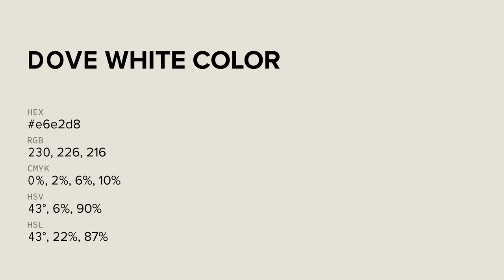Dove White color e6e2d8 hex color - Green color - Cool color e6e2d8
What color is Dove White ? e6e2d8 hex color - Green color - Cool color e6e2d8

Hex e6e2d8 Color Code is also known as Dove White color.